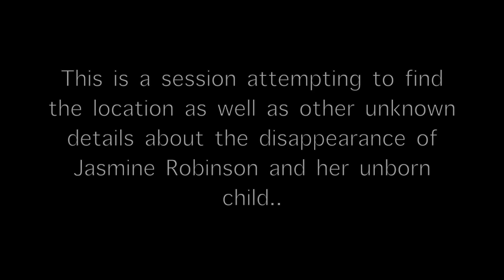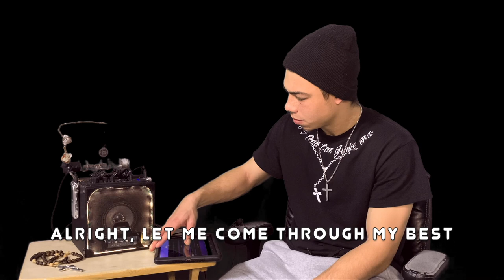LOCATING Jasmine Robinson's Body!! She Tells Me Exactly What Happened & Where Her Body Is!!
In this spirit session i contact the spirit of Jasmine Robinson whom i know personally with the hopes of getting information on where her body could be as well as her unborn child. Using the Verge Box and the hope spirit box app as my audio source Jasmine was able to speak loud and clear. She gave very detailed information about the night she disappeared, as well as what happened that night and where her body was taken...

This is 100% real spirit research and communication, everything you see on  my channel is real and always will be. I presents my evidence as captured and will always do so.